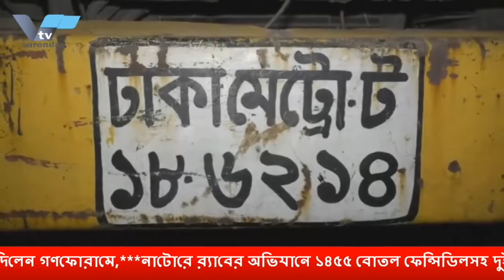খালেদা জিয়া নির্বাচনে প্রার্থী হতে পারবেন: মির্জা ফখরুল